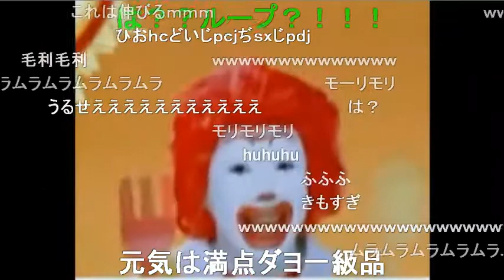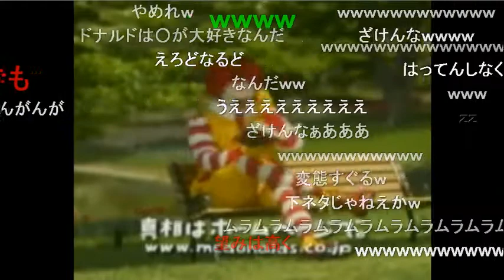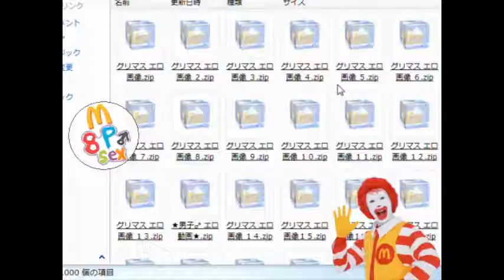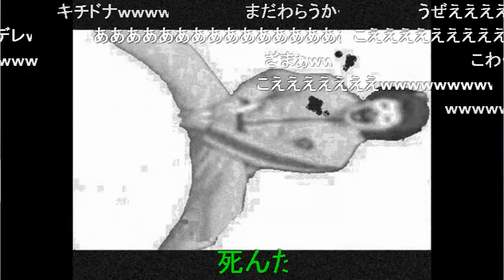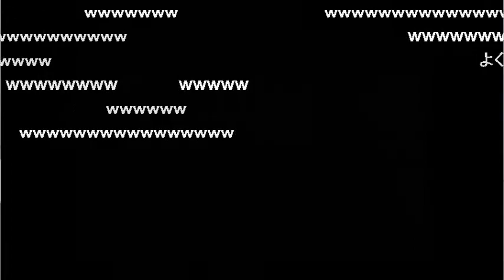【ドナルド×一休さん×東方×ひぐらしのなく頃に】The last Donald thanks guru for all compilation【End MAD】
➤ Original titles:
とんちんかんちんドナルドさん
M.C.ドナルド様は皆のためっ！ 【ドナルドMAD】
【東方浪々流】暮色蒼然～ピエロと遊んだ夏～【ドナルド】
➤ Authors: さぶ、3x、奏奴（かなめ）＠旧垢
➤ Character: Ronald McDonald
➤ Series: Ikkyū-san、Touhou Project、Higurashi no Naku Koro
➤ Release dates: June 23, 2009; July 20, 2009; September 24, 2010

🎵 BGM/音源:
(0:00) とんちんかんちん 一休さん (Tonchin Kanchin Ikkyu San)
(1:19) U．N．応援は彼女のためっ！
(7:25) ピアノ連弾的「You」～Higurashi no Naku Koro ni～
(11:19) SWR Ending Theme - Darkening Dusk
🔗 Credits to original owners, share for fun and ease view